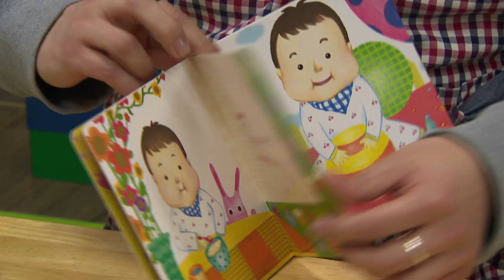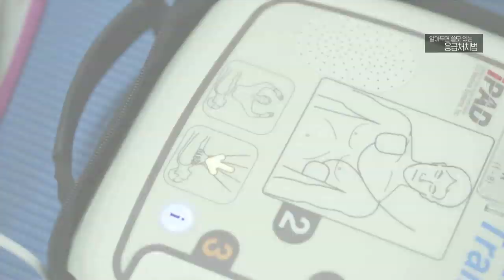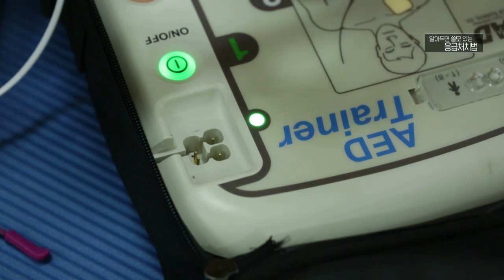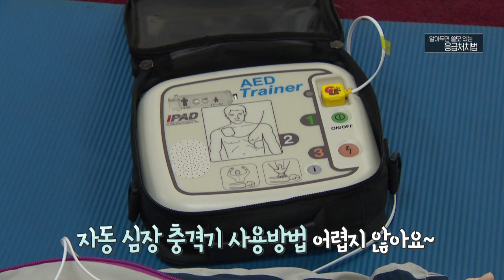알아두면 쓸모있는 응급처치법 !!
월~금 오전 08:30 ~ 09:30